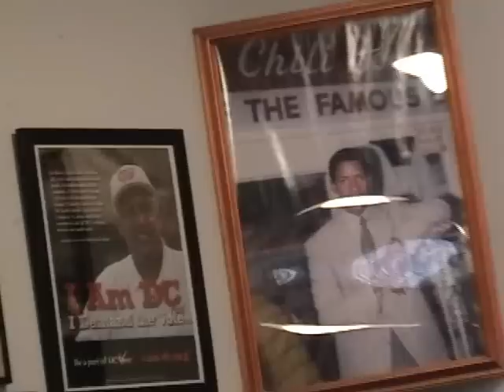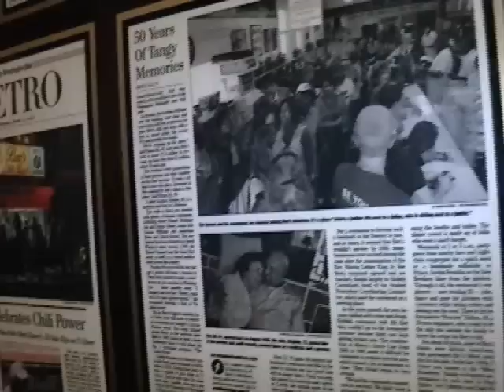The Street Senators at Donnie Simpson's Farewell Block Party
After 32 years on DC radio, Donnie Simpson is leaving the airwaves...for now. Hundreds of friends and fans came out to wish him well at his appreciation party at Ben's Chili Bowl on U Street in DC. The Street Senators (Lorenzo & Lamont) were on hand for this historic occasion.